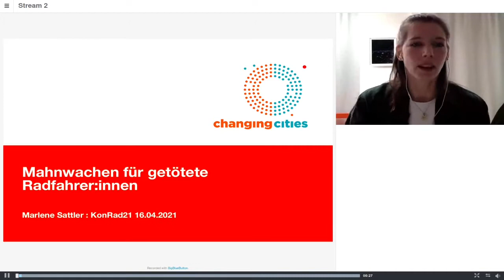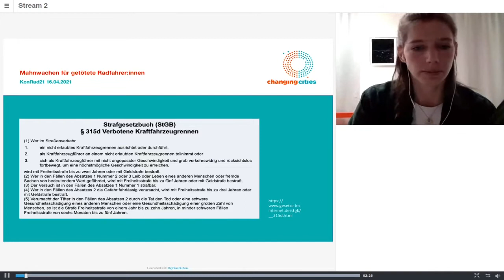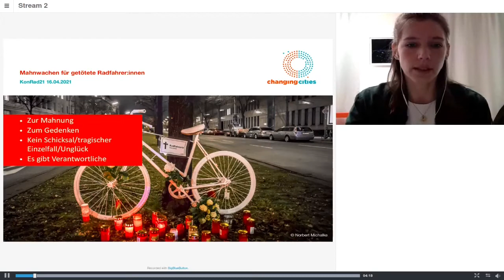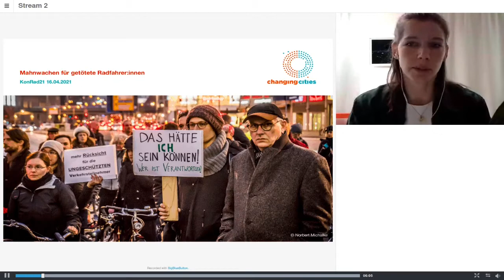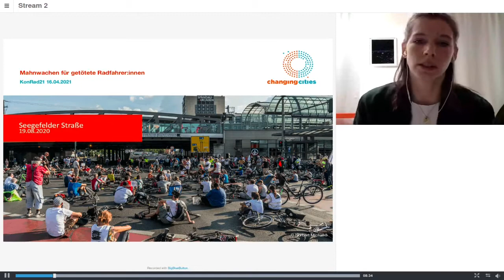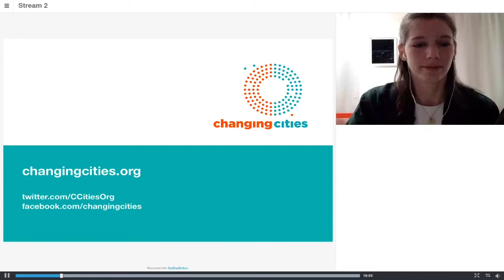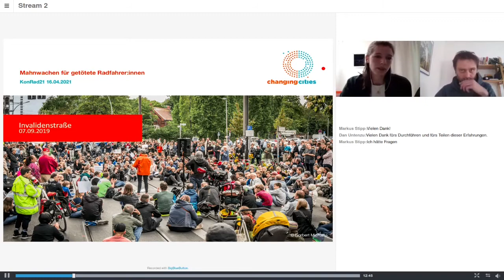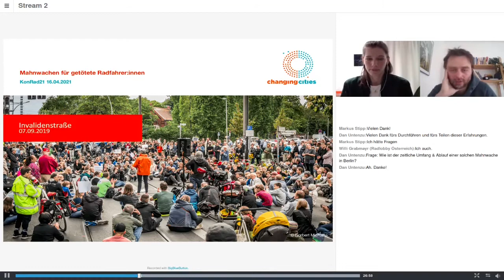Mahnwachen für getötete Radfahrer*innen in Berlin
Die Changing-Cities-Aktivistin Marlene Sattler beschreibt ihr Engagement rund um die Mahnwachen für die im Straßenverkehr getötete Verkehrsteilnehmer*innen, meist Fußgänger*innen und Radfahrende. Eine schwere und doch so wichtige Arbeit, denn das gemeinsame Gedenken ist vielen eine Stütze – auch und vor allem für die Angehörigen. Sie erklärt, wie diese Veranstaltungen formal geregelt sind und schildert dies anhand vieler trauriger Beispiele aus Berlin. Nach einem Jahr werden die durch den ADFC aufgestellten Geisterräder wieder entfernt. Das sei einerseits verständlich, weil es irgendwann zu viele würden, andererseits ist das eben auch die Realität. Danke, Marlene!